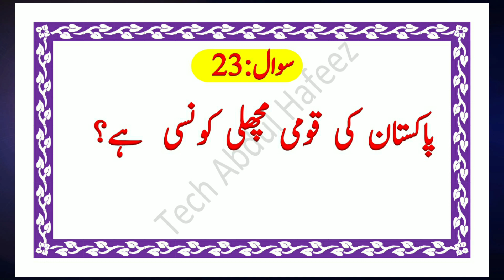Pakistan ki Qoumi Machli Konsi Hy? |National Fish|General knowledge|Question/Answer|Urdu/Hindi|2023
دنیا کی خالص ترین زبان کونسی  ہے جس میں کسی دوسری زبان کا ایک بھی لفظ شامل نہیں؟